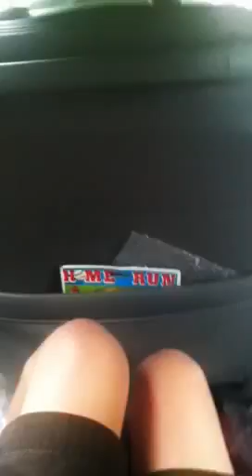On the way to D/C 1.0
The first video of my trip to dc